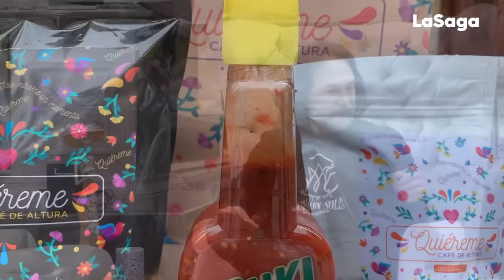Marco Antonio Solís "Mi TALENTO se lo DEBO a DIOS" | La Saga Entrevistas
En esta ocasión Adela entrevisto a nada mas y nada menos que Marco Antonio Solís legendario cantante con una trayectoria de décadas en la música y con una gran calidad humana, no puedes perderte las anécdotas que compartió con Adela.